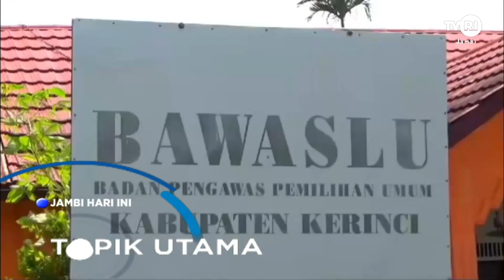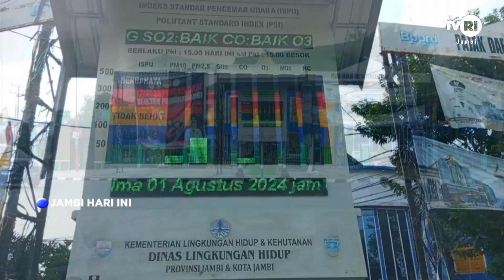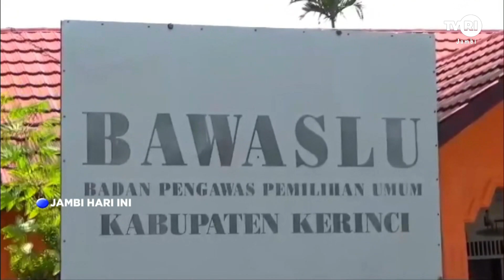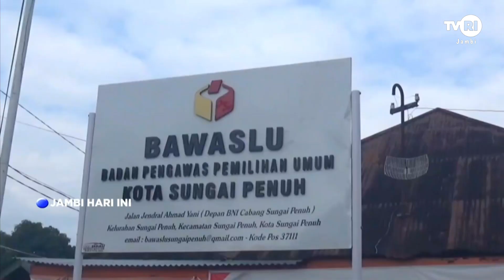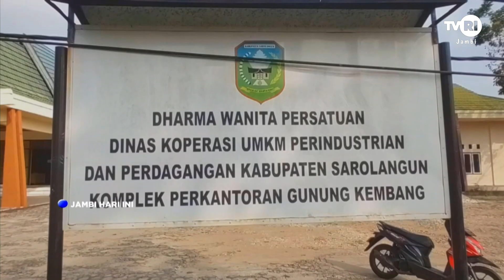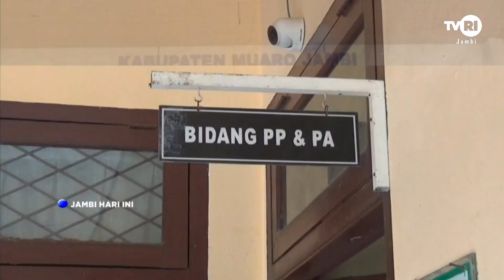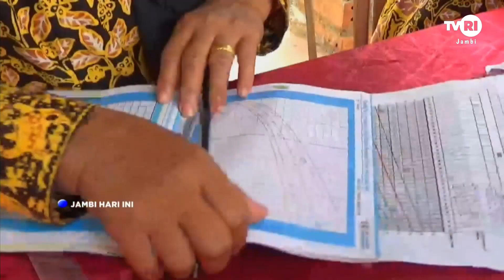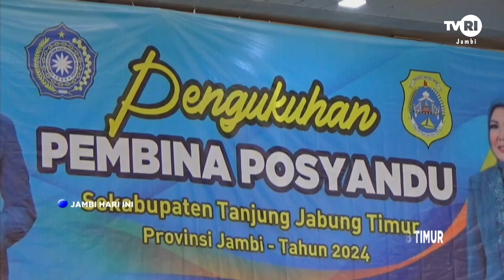JAMBI HARI INI | Edisi 2 Agustus 2024#jhi#Pilkada2024#TVRIJambi#MediaPemersatuBangsa